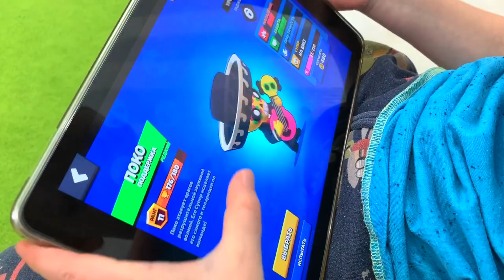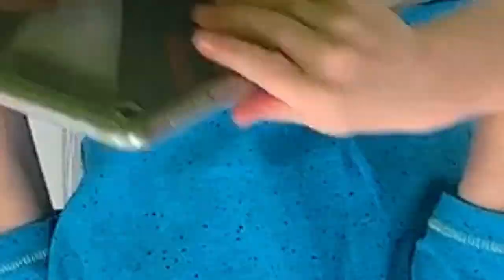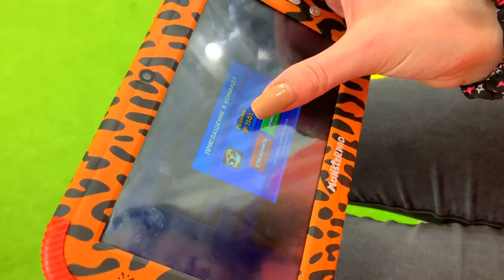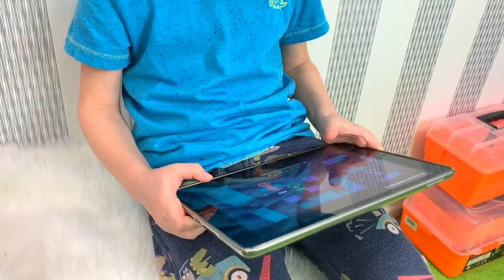Играю с ПОДПИСЧИКАМИ в БРАВЛ СТАРС! Игровой канал Марка и Чебурека по BRAWL STARS?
Марку скучно играть в БРАВЛ СТАРС одному! Чебурек занят своими делами, папа занимается мужской работой, а мама полный нуб в Brawl stars! Что же придумал Марк? Игровой канал Марка и Чебурека по BRAWL STARS?

НИКОГДА не играй в БРАВЛ СТАРС в 3 часа ночи!!! Марк и Чебурек ПОДСЕЛИ на BRAWL STARS